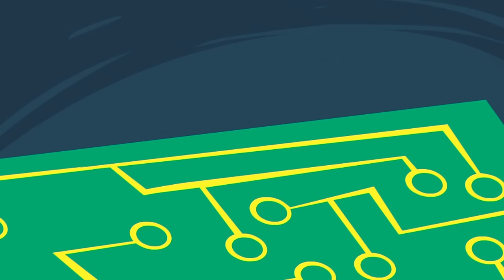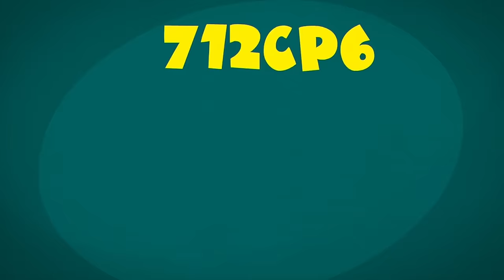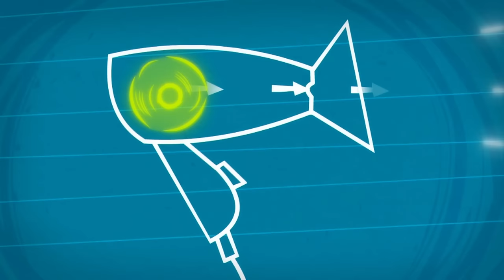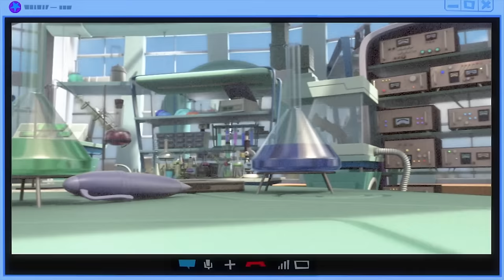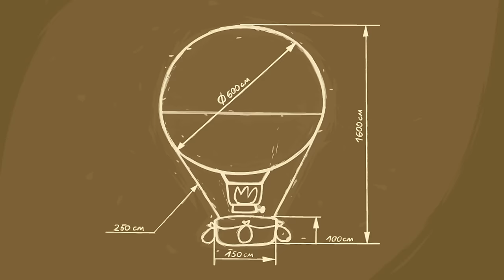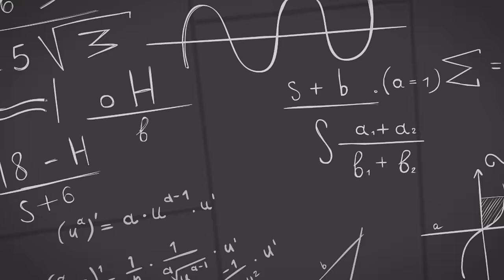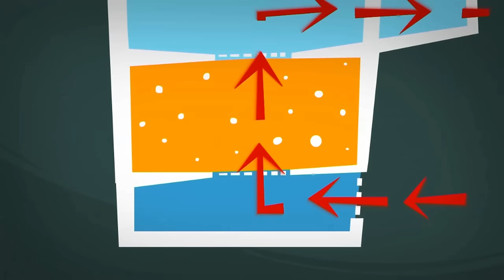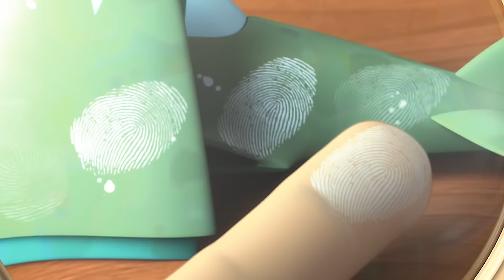Candy Tasting! | The Fixies | WildBrain Fizz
Episode Description:
Simka and Nolik try out Tom Thomas as a candy taste tester, but soon Tom Thomas has a tooth ache from eating so much candy.

Chapters:
00:00:00 - Candy
00:05:09 - The Armor
00:10:21 - The Short Circuit
00:15:28 - The Suction Cup
00:20:36 - The Fan
00:25:43 - The Airbag
00:30:59 - The Spare Part
00:36:07 - The Piggy Bank
00:41:17 - The Whipped Cream
00:46:36 - The Can
00:51:49 - The Instructions
00:57:07 - Knots
01:02:21 - The Gramophone
01:07:35 - The Ecotester
01:12:45 - The Fire Extinguisher
01:17:55 - The Pen
01:23:06 - The Toothbrush
01:28:10 - The Compass
01:33:24 - The Keycard
01:38:34 - The Thermos
01:43:48 - SMS
01:48:53 - The Scale
01:54:08 - Chess
01:59:18 - The Chick
02:04:31 - The Ship in a Bottle
02:09:41 - The Drain
02:14:43 - The Lie Detector
02:19:53 - The Refrigerator
02:25:04 - The Oven
02:30:16 - The Camera
02:35:29 - The Barcode
02:40:38 - The Electric Train
02:45:48 - The Hair Dryer
02:51:03 - The Night Light
02:56:12 - The Vent
03:01:23 - The Vacuum
03:06:35 - The Catapult
03:11:47 - The Combination Lock
03:16:57 - The Team
03:22:11 - The Clocks
03:27:24 - The Tools
03:32:32 - Paper
03:37:44 - The Video Call
03:42:55 - The Music Box
03:48:07 - The Internet
03:53:19 - The Remote
03:58:30 - Modeling Clay
04:03:41 - The Zipper
04:08:52 - The Laboratory
04:14:06 - The Microphone
04:19:16 - The Solar Battery
04:24:21 - The Alarm clock
04:29:27 - The Balloon
04:34:36 - The Shadow Play
04:39:44 - The Thermometer
04:45:02 - The Stain
04:50:15 - The Pack-o-mat
04:55:32 - The Draftsman
05:00:41 - The Washing Machine
05:05:51 - The Magic Wand
05:11:04 - The Motion Sensor
05:16:11 - The Cell Phone
05:21:19 - The Chain Reaction
05:26:32 - Nolik's Cube
05:31:42 - The Dog
05:36:52 - The Fixiephone
05:42:02 - The Talking Doll
05:47:10 - The Manipulator
05:52:21 - The Doorbell
05:57:31 - The Cartoon
06:02:37 - The Alarm
06:07:45 - The Electric Kettle
06:12:56 - Tubes
06:18:07 - The Wires
06:23:17 - GPS
06:28:28 - The DVD
06:33:21 - The Antenna
06:38:31 - The Baby Monitor
06:43:41 - The Mixer
06:49:01 - The Aquarium
06:54:11 - The Drum
06:59:20 - The Globe
07:04:30 - Invisible Ink
07:09:40 - Reflexes
07:14:48 - The Kaleidoscope
07:19:57 - The Mirror
07:25:13 - The Keyboard
07:30:21 - The Prosthesis
07:35:32 - The Flashlight
07:40:44 - The StringLights
07:45:57 - The Magnifying Glass
07:51:08 - Friction
07:56:18 - The Elevator
08:01:28 - The Batteries